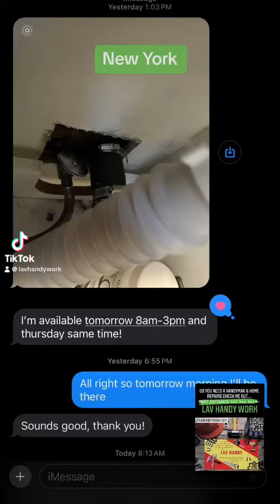How to cover Rat hole￼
If you feel like pest coming in and you have whole being exposed, just send me a photo